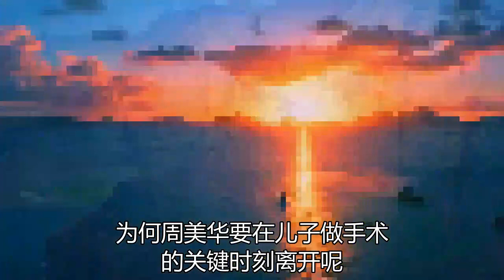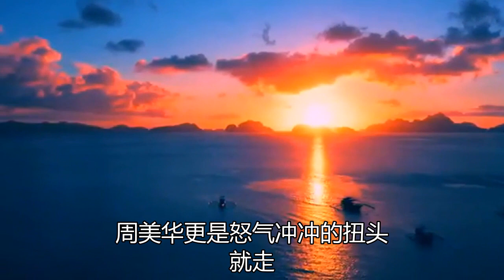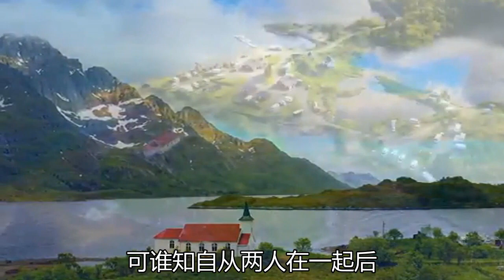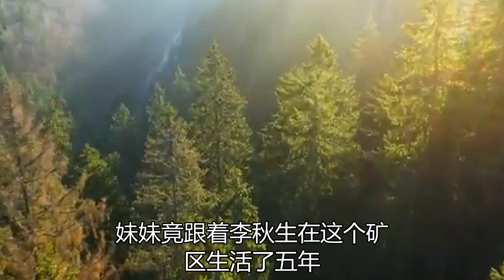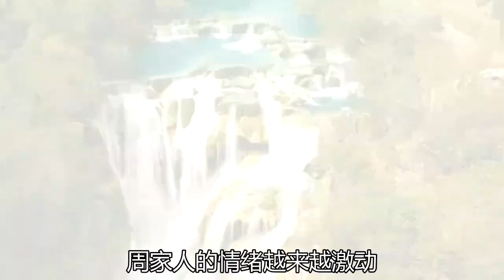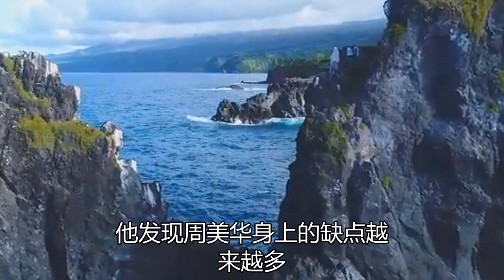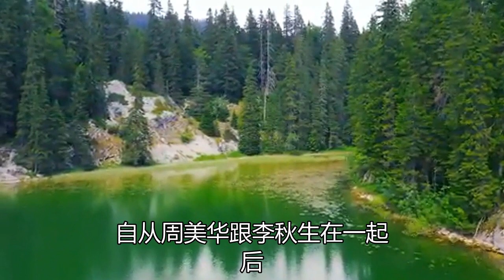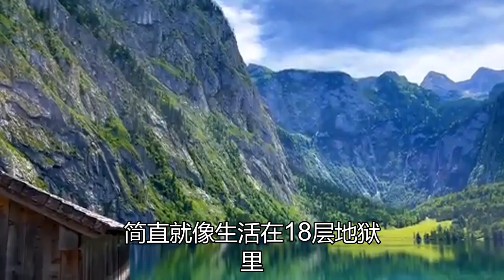抛夫弃子跟网友私奔5年，受尽折磨后又想回家，丈夫：这就是报应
抛夫弃子跟网友5年，现又想回家，丈夫：这就是报应